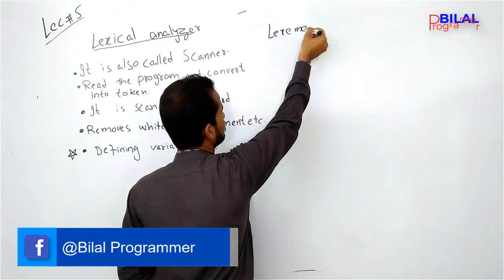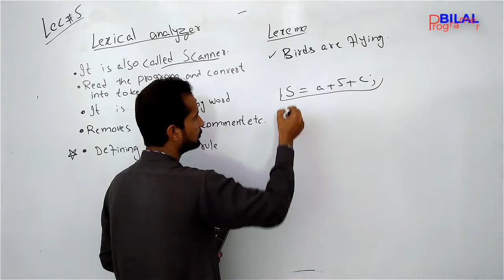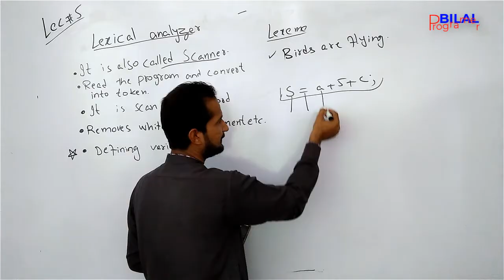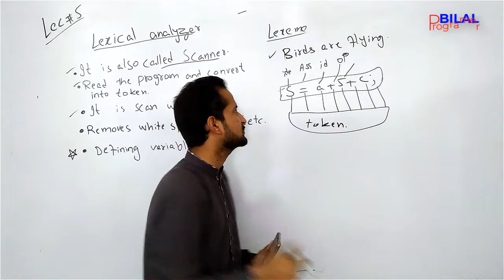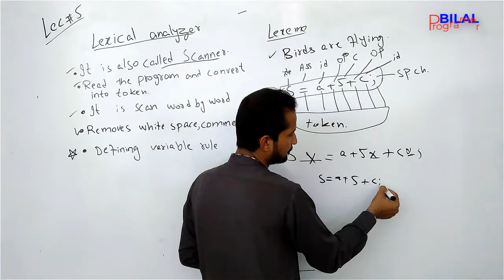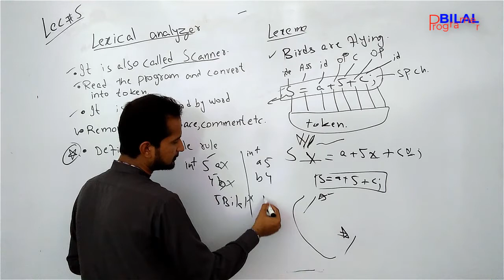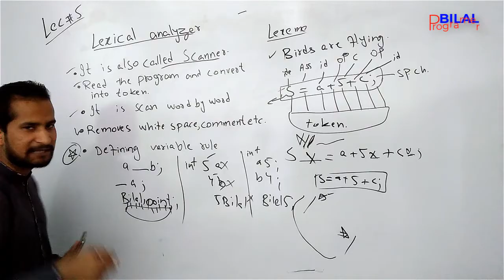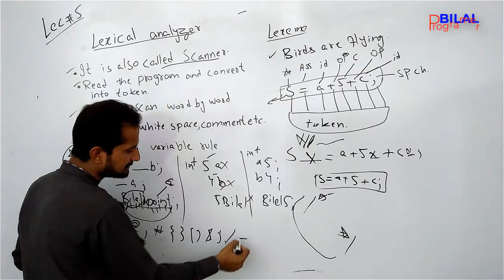Lexical analyzer phase lecture 5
Lexical analyzer is also called scanner